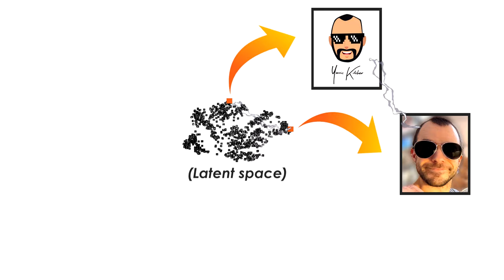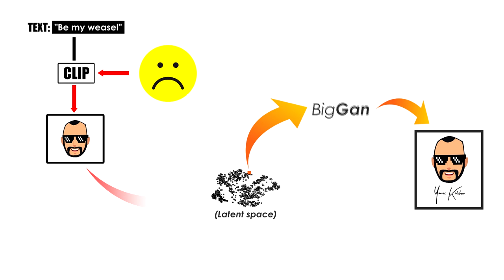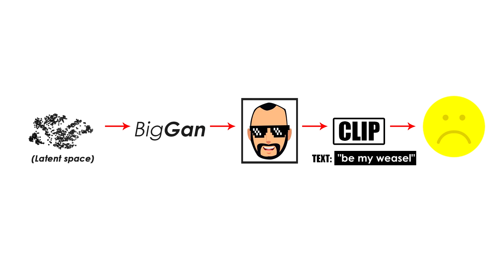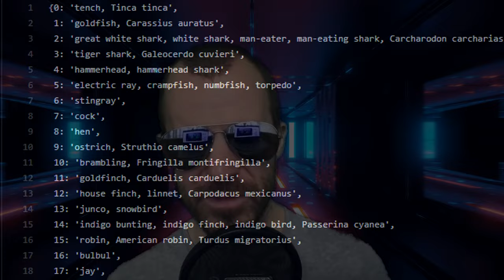AI made this music video | What happens when OpenAI's CLIP meets BigGAN?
I used OpenAI's CLIP model and BigGAN to create a music video that goes along with the lyrics of a song that I wrote. The song lyrics are made from ImageNet class labels, and the song itself is performed by me on a looper.

OUTLINE:
0:00 - Intro
1:00 - AI-generated music video for "be my weasel"
3:50 - How it was made
7:30 - My looping gear
9:35 - AI-generated music video #2
12:45 - Outro & Credits

Bitcoin (BTC): bc1q49lsw3q325tr58ygf8sudx2dqfguclvngvy2cq
Ethereum (ETH): 0x7ad3513E3B8f66799f507Aa7874b1B0eBC7F85e2
Litecoin (LTC): LQW2TRyKYetVC8WjFkhpPhtpbDM4Vw7r9m